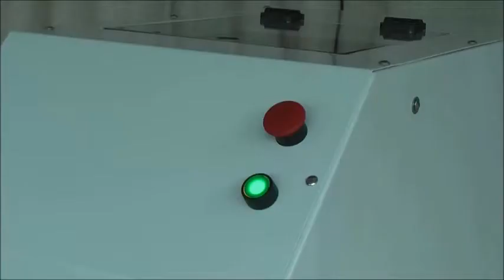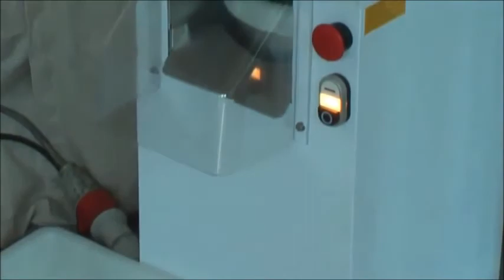Porzionatrice arrotondatrice per pizzeria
Porzionatrice arrotondatrice per pizzeria ,ideale per ottenere fino 2500 palline all'ora da 20 a 280 grammi